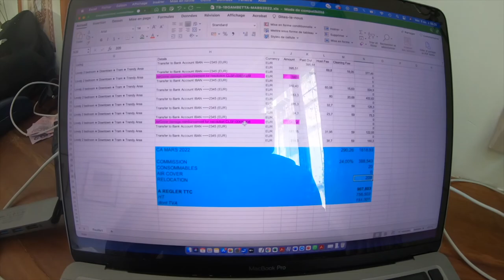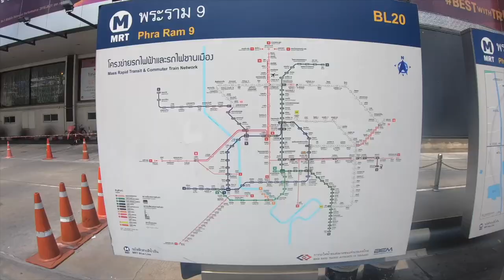VLOG Mars 2022 - Mon voyage en Thaïlande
Tags de la chaine